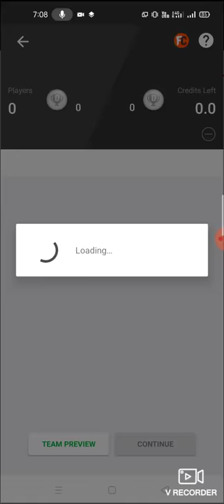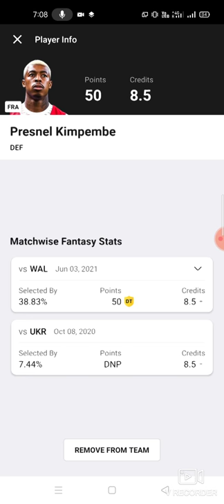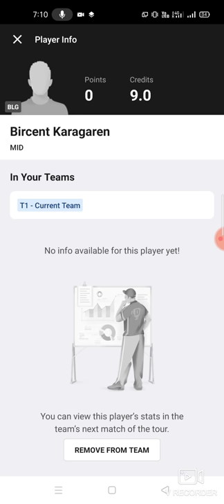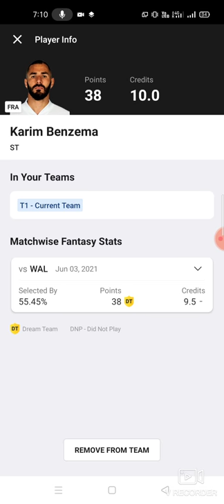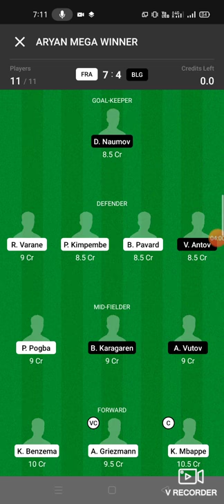FRA vs BLG Football match prediction Dream11 win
fra vs blg
fra vs blg dream11
fra vs blg dream11 prediction
fra vs blg prediction

own risk"

1. This analysis  is based on my

2.Dream11 takes great care to comply with all central and state legislation in India to ensure that  users are fully protected. Every contest on  platform is carefully designed to comply with applicable statutes and regulations in India.

Thanks